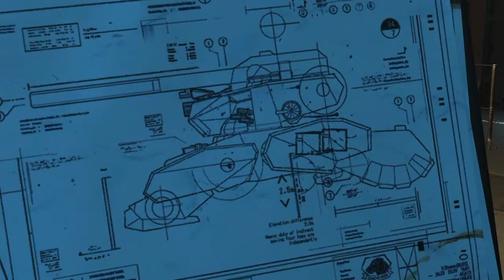METAL GEAR SOLID V: THE PHANTOM PAIN - SHAREfactory™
teletoppen